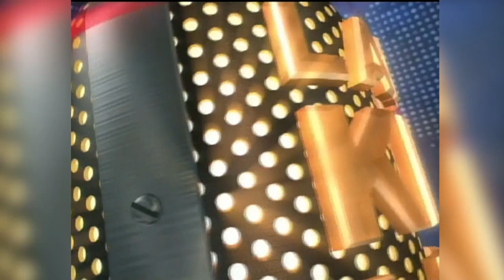Stan Lee on creating Spider-Man (Full 2000 CNN interview)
Stan Lee talks about how he got the idea for Spider-Man and his career creating beloved comics during a 2000 interview with CNN's Larry King.